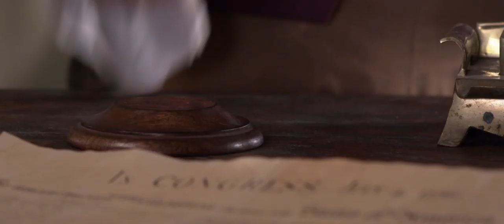Beyond The Mask (2015) Official Trailer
The Leading Mercenary For The British East India Company, Will Reynolds Has Just Been Double-Crossed And Now Is On The Run In The American Colonies. Working To Redeem His Name And Win Back The Affections of The Woman With Whom He's Never Been Fully Truthful, Will Now Hides Behind a New Mask In Hopes of Thwarting His Former Employer. As His Past Life Closes In On Him, Will Must Somehow Gain The Trust And The Help of His Beloved Charlotte - As Well As Ben Franklin - While He Races Against Time To Defuse a Plot of Historical Proportions.